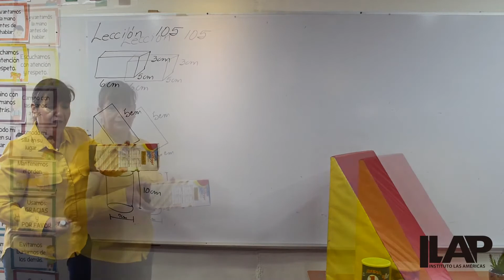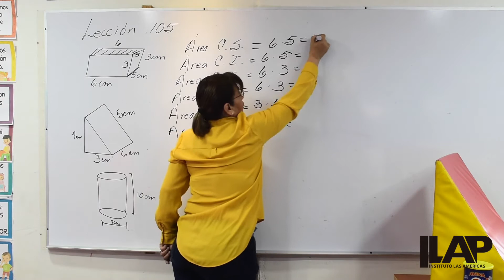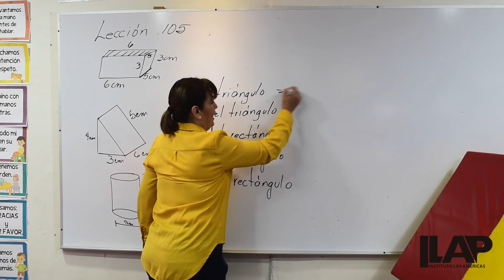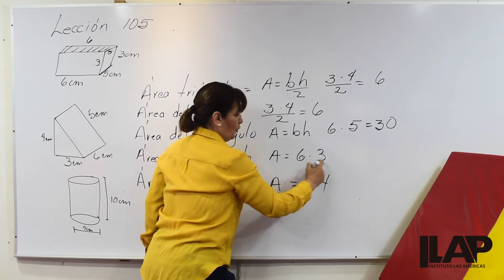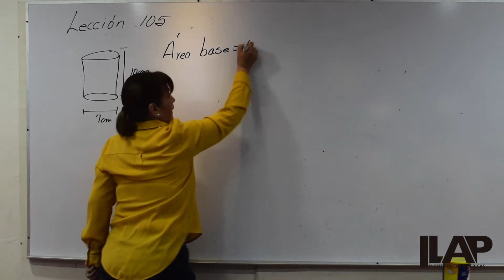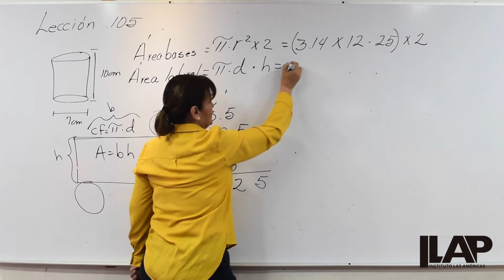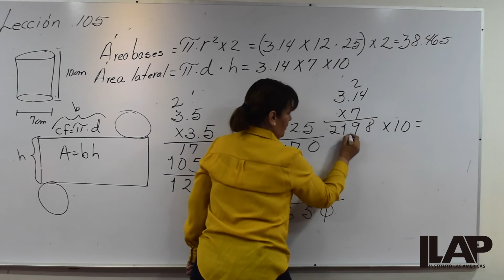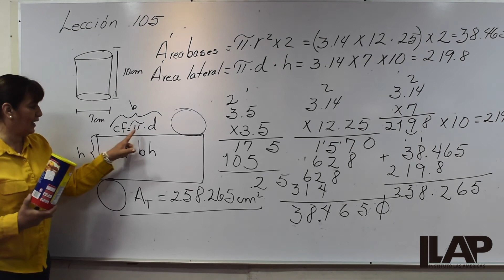Áreas | ILAP en casa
La maestra Silvia nos enseña cómo sacar el área de varias figuras.